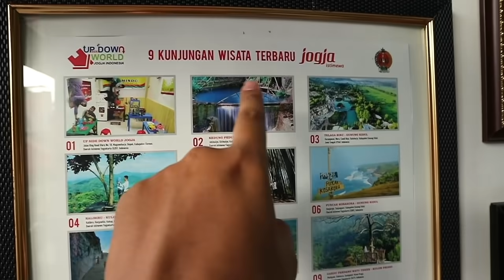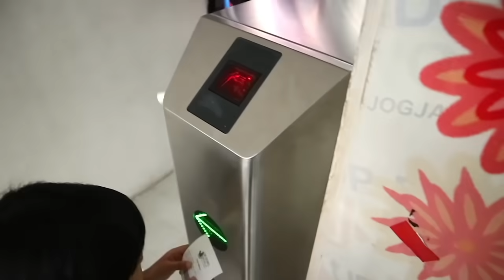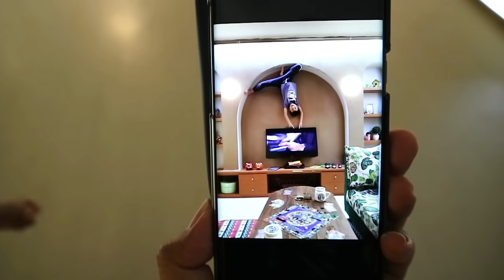Masak Mie Rebus Sambil Akrobat di Rumah Terbalik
Kalau udah masuk kerumah terbalik ini, semua jadi luar biasa dan terasa ajaib..-